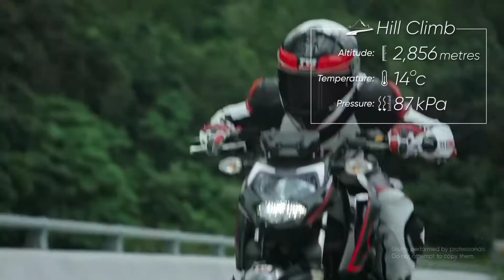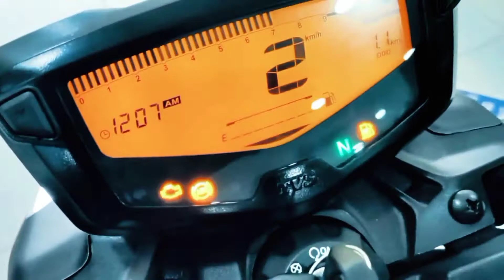New bs6 tvs apache rtr 160 4v ! tvs apache rtr 160 2v bs6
tvs apache rtr 160 4v modified
tvs apache rtr 160 4v drag race
tvs apache rtr 160 4v detailed review
Sujit Vlogs

Doston jo Jo mere video watch karte hain ,ap sabi ko mera or se tnx or jo jo naya viewers mere Chanel me visit kr rahe hai plz aplogo se rqst hai chanal Ko subscribe kar diya kare doston asha karta hu ki video agr aplogo Ko